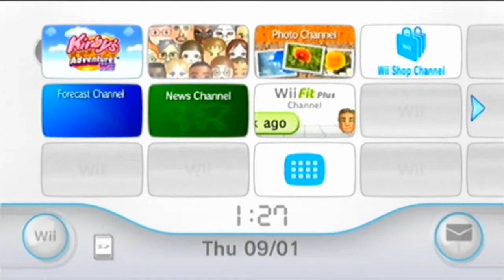Tutorial Tiiiime || Kirby's Adventure #1 feat. Kat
This was too innocent to be part of the other... completly normal Let's Plays I've been doing with other two, so this is going to be a series of its own.